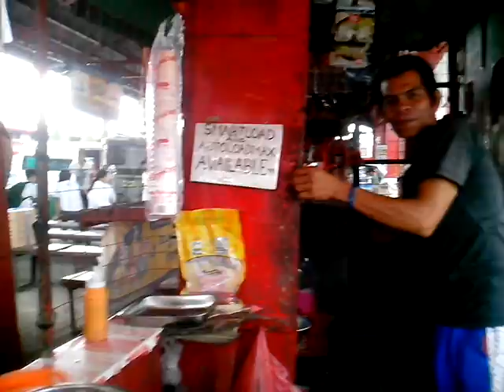Siram Sana: Food Blog of Bicolanos "Tusok-tusok ni Kuya"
Paying the tusok-tusok food items of Kuya Francis Sapian @ Jeepney Terminal, Bagumbayan, Naga City